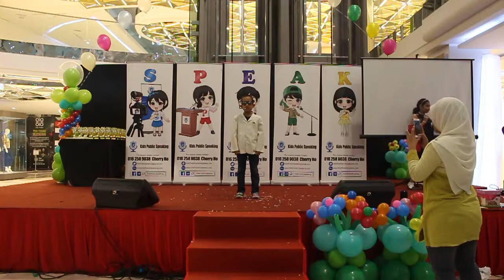Kids Public Speaking Expo by Johan Speaking Academy on 21 May 2017